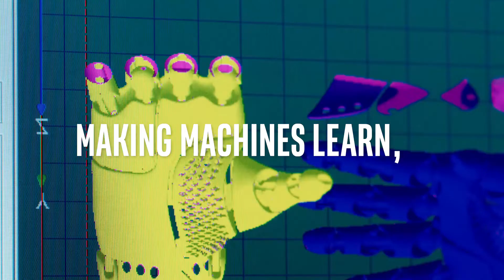Diversity Powers Innovation | Intel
We believe building the future of technology requires full representation of perspectives, experiences, and creative influences. That's why at Intel, innovation begins with inclusion.